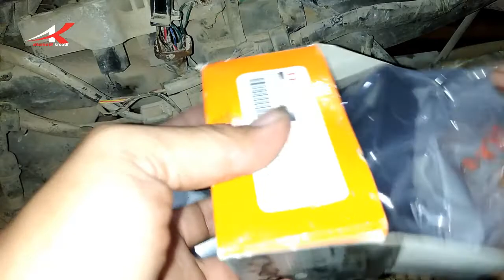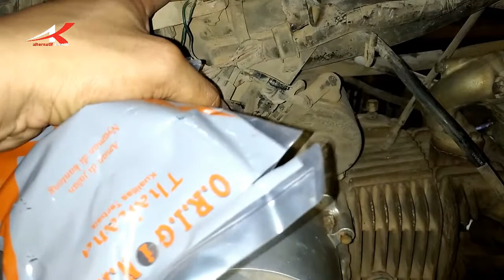Jalur Kabel Pengapian Honda Supra 125 dan Karisma By Alternatif Kreatif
berikut jalur kabel pengapian honda karisma dan supra 125, cdi yang digunakan menggunakan arus dc, yang bersumber dari aki/ kiprok.

Alterantif Kreatif
Jalur Cdi supra 125
jalur pengapian supra 125
Jalur cdi karisma
Jalur pengapian karisma
warna kabel honda